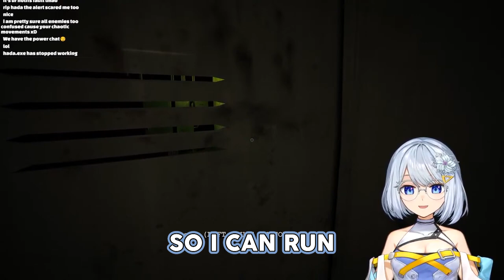Hada hates horror games ft. emotional support HaYun | NIJISANJI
*note: korean is NOT my native language– I apologize for any inaccuracies or mistranslations!